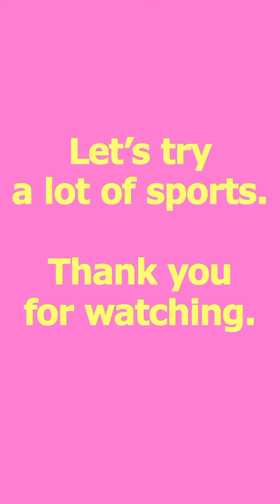公園遊びに様々なスポーツの要素を取り入れよう！Let's try a lot of sports!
公園遊びに様々なスポーツの要素を取り入れることで、
「今頑張っているスポーツ」や「これから打ち込むスポーツ」に役立ったり、
「自分に合ったスポーツ」を再発見できるかもしれません。

例えば、
●サッカーをやってる子は、野球やバスケット、テニスをやってみる！
●野球をやっている子は、サッカーやバスケット、テニスをやってみる！
●テニスをやってる子は、サッカーや野球、バスケットをやってみる！
などなど。身の回りのは他にも沢山のスポーツがあります。

是非楽しみながら様々なスポーツにチャレンジしてみてください！

▼chiikuLab Youtube playlists（知育ラボのプレイリスト）

▼chiikuLab web site（知育ラボのホームページ）